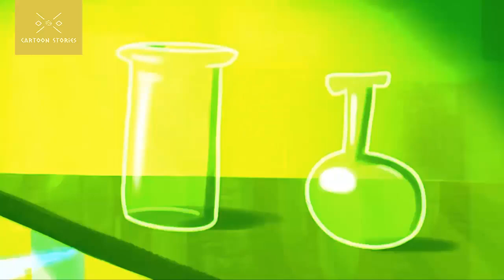Cartoon Movies channel lamput present doc vid magic necklace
Cartoon movies and cartoons channels for entertainment channel.
Lamput Presents | Doc vid magic necklace
Cartoon network kids
cartoon network india
cartoon network
cartoons animation kids
top cartoons
network
cartoon
cartoons
live action
latest
ben ten
roll no 21
free episodes
full episodes
we bare bears
transformations
preview
english
episode
students
premiere
animation
animated songs
tom u0026 jerry
music
action
season
download
omnitrix
downloads
teenagers
new season
all seasons
full free
watch
asus
ben 10
series
videos
rhymes
school
alien x
channel
Top traffic sources

Suggested videos
Channel pages

YouTube search

Suggested videos

Channel pages

video viral
viral
viral video
viral videos
viral moments,
jukinvideo 2020
fateh talk
jukinvideo
jukinmedia
jukin media
viral videos 2022
bdigital media
viral videos of 2022
the slap
kim kardashian advice
viral internet moments
it's corn
jukinvideodotcom
viral celebrity moments
media elmo vs. rocco
top 10
tiktok top 100
this is happening
internet,broke the internet
uncuh jams
this is happening 2020
broke the internet 2022
punjabi new
Top traffic source

Browse features

Suggested videos

Channel pages

YouTube advertising

YouTube search